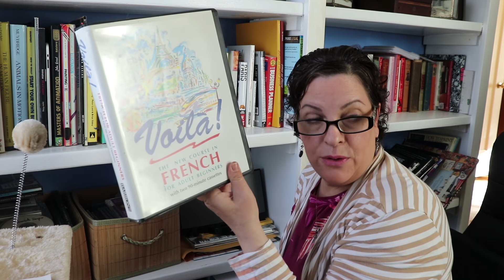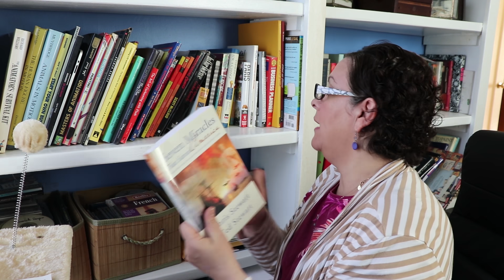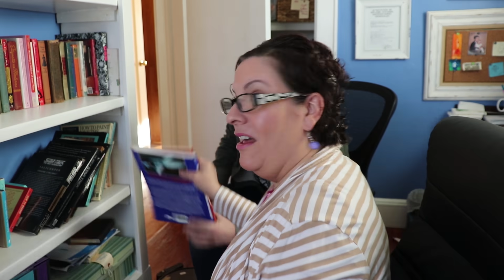⏱️ A Month of FlyLady || 02/16/19 || Zone 3 ||| 27 Fling Boogie - Day 16 ⏱️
This is a cleaning video series. I will post daily throughout February and demo the entire Fly Lady method. I hope you will join me as I am opening this series playlist to all youtubers who want to participate.

FlyLady Goodies:'
The Chaos Cure
Sink Reflections
FlyLady Rags
FlyLady Feather Duster